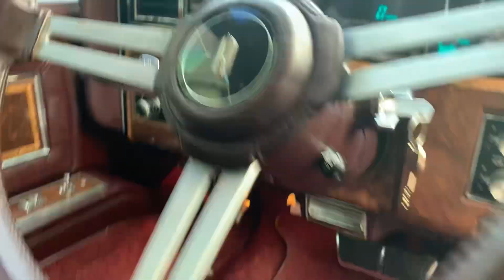SOLD! 1985 Oldsmobile Toronado